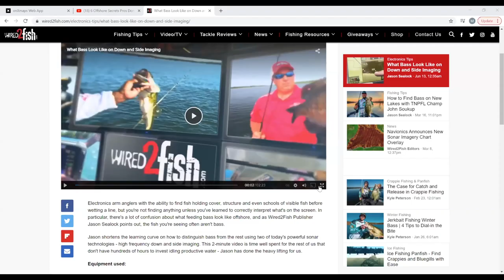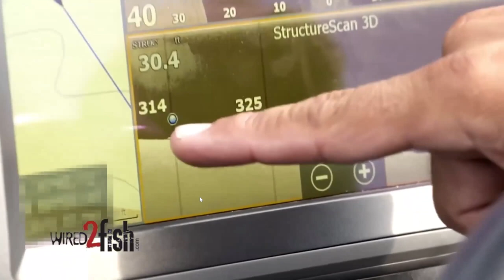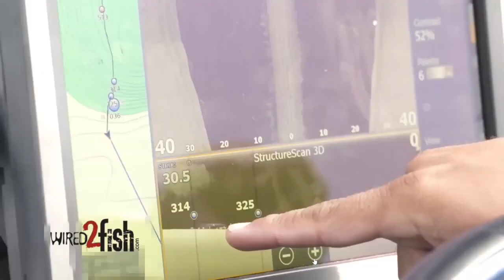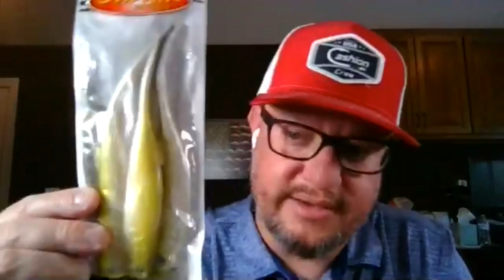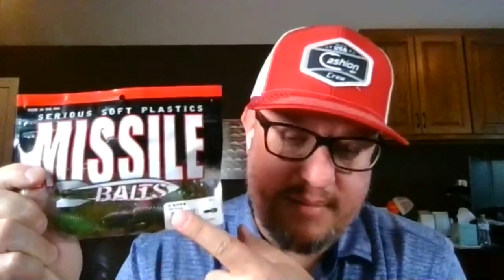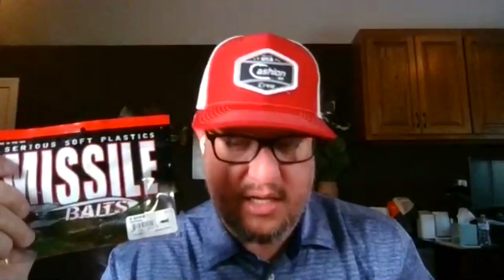In-Depth Bass Fishing: Ledge Fishing & Getting the Most Out of Your Fish Finder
Ever question what it means to fish ledges? Ever wonder what a school of bass should look like on your fishfinder?  Look no further for answers.  Come and learn from Jason Holland of Jasonhollandfishing and TWRA's Michael Parsley in this virtual Zoom event what it means to fish ledges, what a ledge looks like on your electronic charts, the best ways to reach the fish on the ledges and finally how to find ledges holding fish.